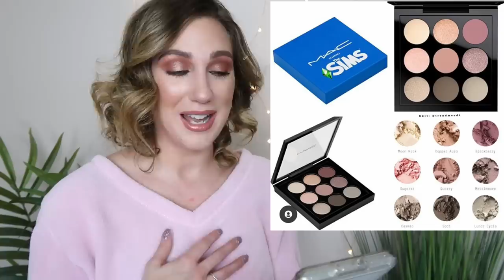NEW MAKEUP RELEASES // IT'S AN ADD TO CART KIND OF VIDEO // WILL I BUY IT?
NEW MAKEUP RELEASES
 IT'S AN ADD TO CART KIND OF VIDEO // WILL I BUY IT?

Happy Wednesday and welcome to the first WillIBuyIt of 2021! We have a lot of exciting NewMakeupReleases to discuss - what has your attention?

PRODUCTS MENTIONED
Colourpop Lovestruck Palettes $10
ABH New Releases
Available January 11
Trendmood Box x Good Molecules
Dr. Zenovia

ON ME
Bite Beauty Foundation
Top - Old
Nails - Gelish June Bride

♥MY COLLAB DETAILS:

Start Inspired Highlight $35 - Includes Star Island (warm ivory) and Pillowtalk (soft pearl pink)
Chick Lit Blush Duo - $35 - Includes a matte pink nude and shimmer warm deep rose
River Bronzer Duo - $35 - Includes a matte light neutral mocha and a shimmer warm copper bronze
Lip Duo - $27 - Includes Story, a mocha nude mauve matte liquid lipstick, and Millie, a pearl iridescent shimmer lip gloss.

♥PURCHASE LAUREN:
*Amazon Kindle: